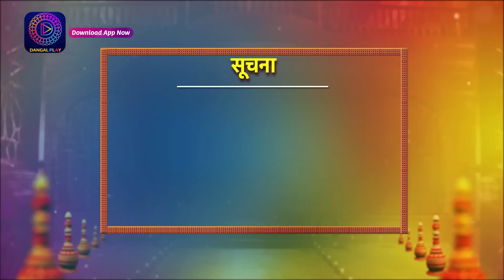Kaisa Hai Yeh Rishta Anjana | Anmol Defeat Raman | 2 October 2023 | Full Episode 85 | Dangal TV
Description
 In this episode of "Kaisa Hai Yeh Rishta Anjana," you will witness a significant development as Raman openly acknowledges Lali in front of everyone, making the decision for her to reside in the house with the family. Meanwhile, Rajat provides motivation to Anmol for the upcoming Kabaddi match. Subsequently, a Ganpati pooja ceremony takes place, during which Anmol and Rajat lead the rituals with the rest of the party members participating.
कैसा है यह रिश्ता अंजाना" के इस एपिसोड में, आपको एक महत्वपूर्ण घटना देखने को मिलेगी, जब रमन सभी के सामने खुलकर लाली को मानते हैं, और उसके साथ परिवार के साथ रहने का निर्णय लेते हैं। इसी बीच, रजत आने वाले कबड्डी मैच के लिए अनमोल को प्रोत्साहित करते हैं। इसके बाद, एक गणपति पूजा समारोह होता है, जिसमें अनमोल और रजत शेष पार्टी के सदस्यों के साथ अग्रणी भूमिका निभाते हैं और उन्हें समर्थन देते है

You can watch the Dangal TV channel :
Fastway Channel No: 15
Digena Channel No: 117
Zing Channel No: 119
Tata Play: 177
Sun Channel No : 328